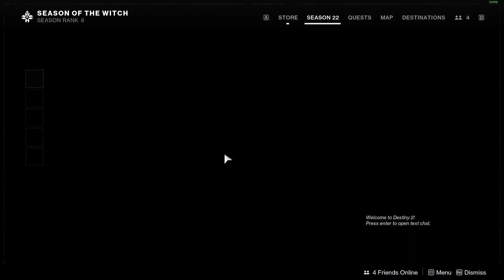Week 100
This is getting rather mundane. I don't care though. I'll keep doing it until I can get that sweet, sweet cowbell.

I have been informed that people actually do read the descriptions.